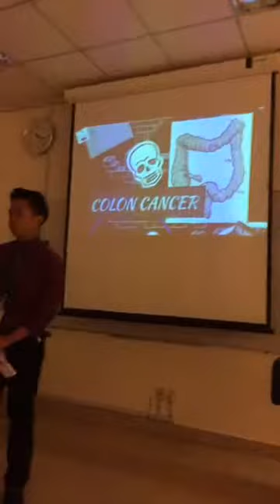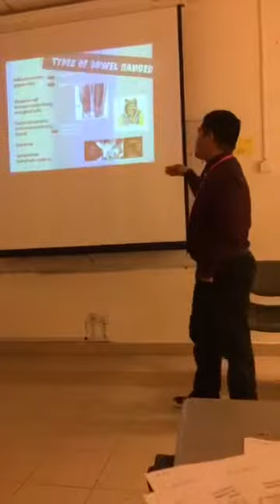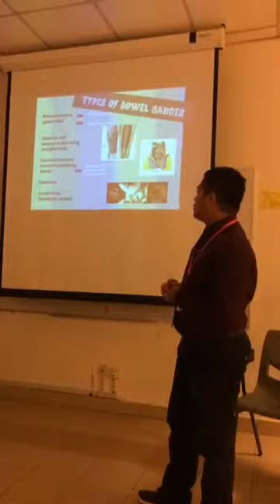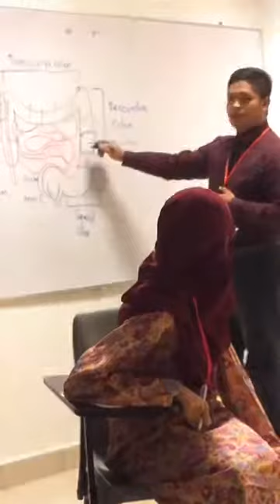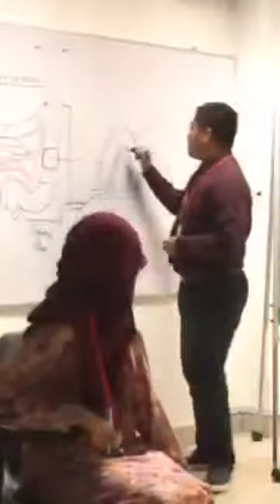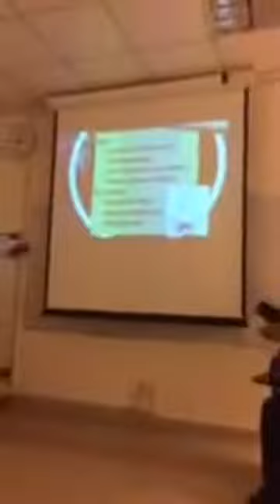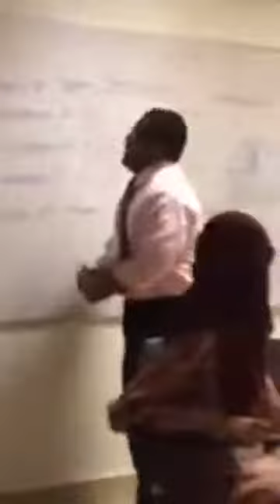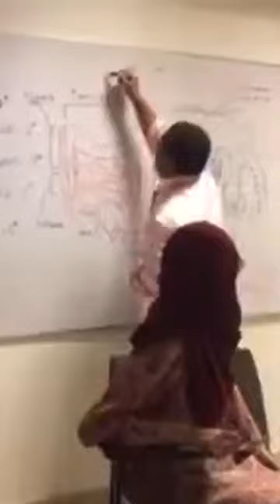PreMedic 2017 - group ICU Bandit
Student presentations by PreMedic 17 Students;
3. Colon cancer - by group ICU Bandit